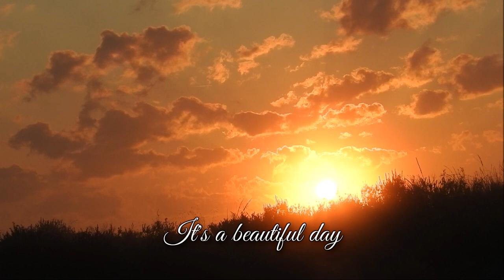It's a beautiful day (Natuurlijk! 25-09-2023)